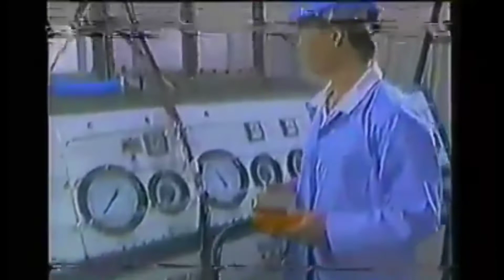Moldex Blue TV Spot 1988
Mga bes kung hindi naman sa inyo, HUWAG NYONG KUNIN! 😉